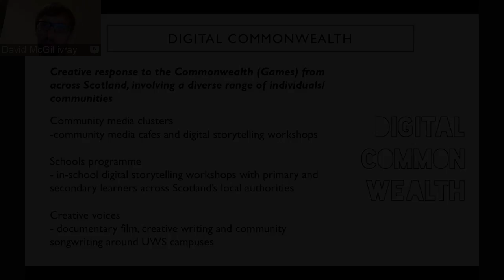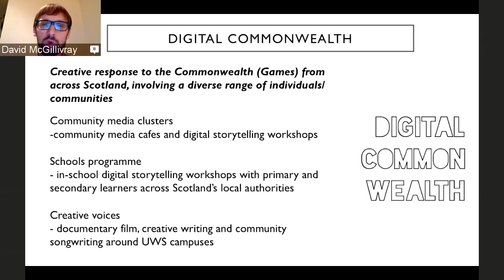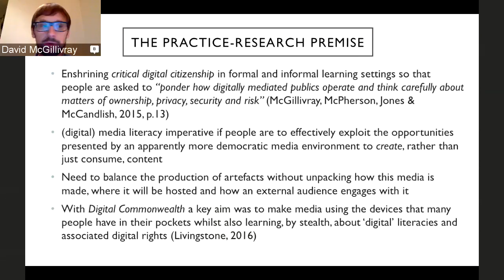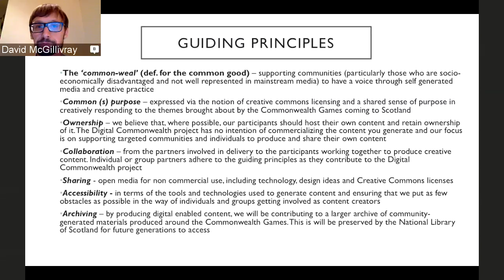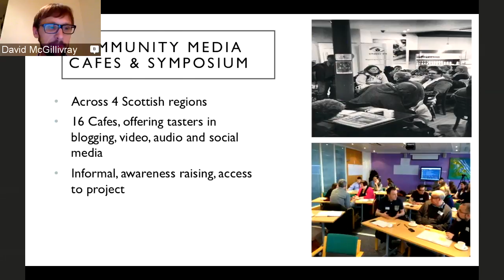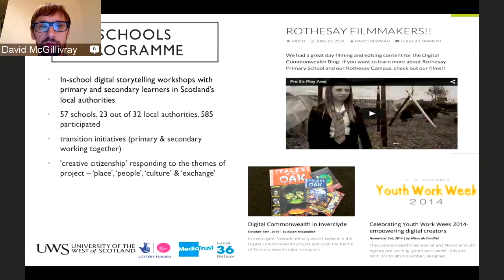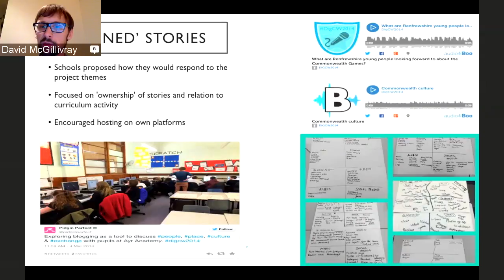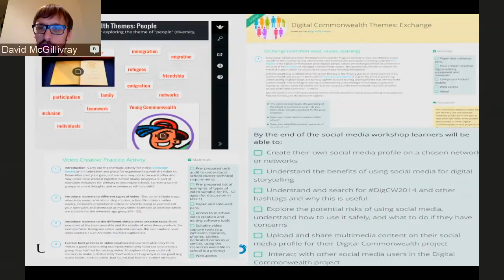Mobile Methods #1 - Dr. David McGillivray pt. 2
Part 2: Digital Commonwealth